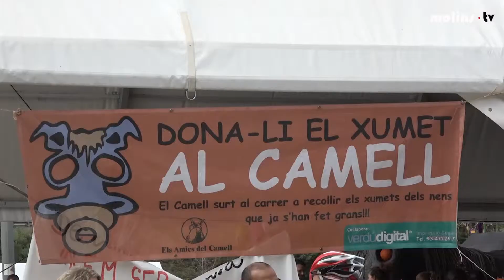30 09 2017 Festa Major FIRA STOCKS, Dona el Xumet, La Terraseta Carles Belda